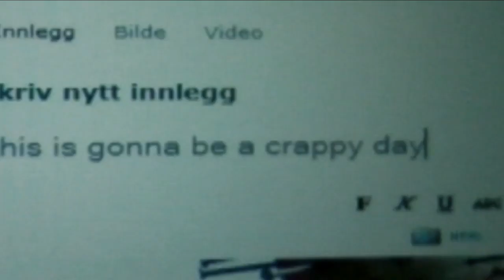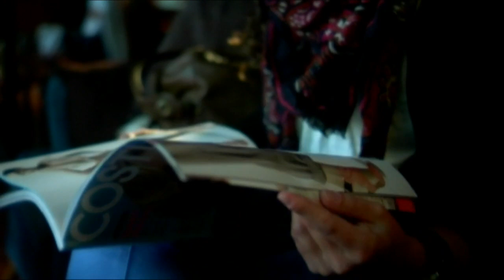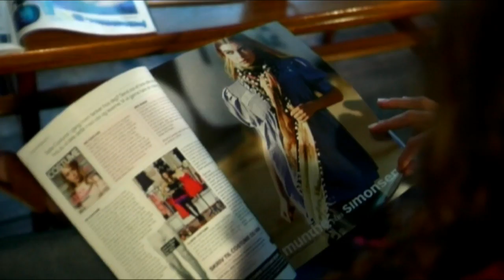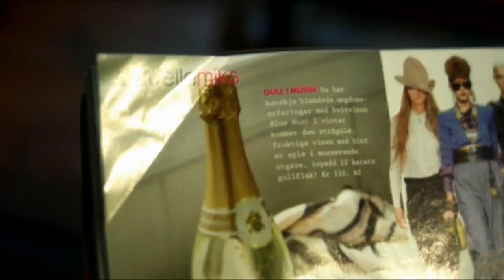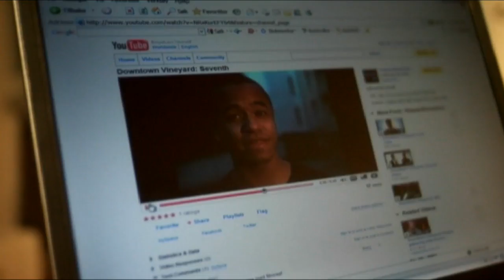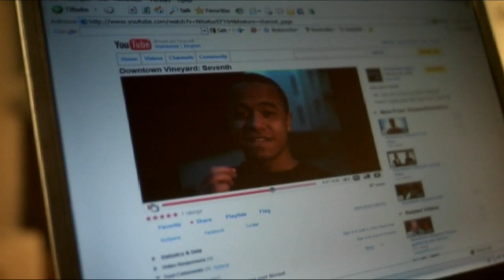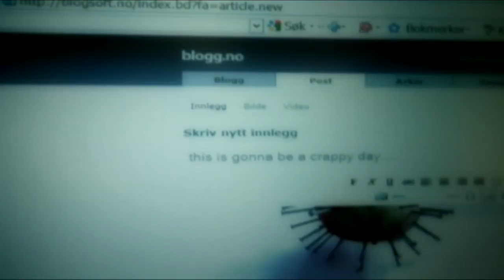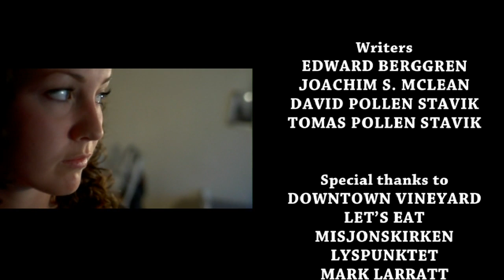What Are You Searching For (Music by Helios)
Short film directed by Tomas Pollen that I did the music and sound design for.